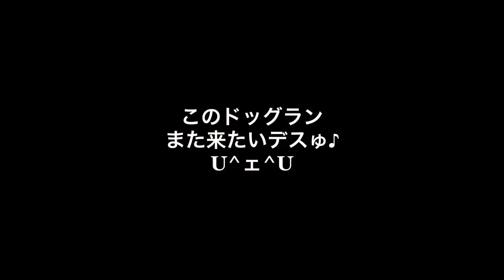ドッグラン 山水さん⑤テリーナ編